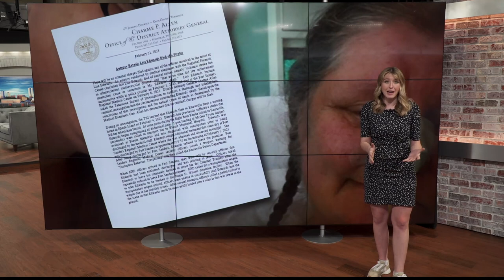KPD releases body camera video of Lisa Edwards' death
Knoxville Police released body camera video leading up to the death of Lisa Edwards who was in police custody in early February.